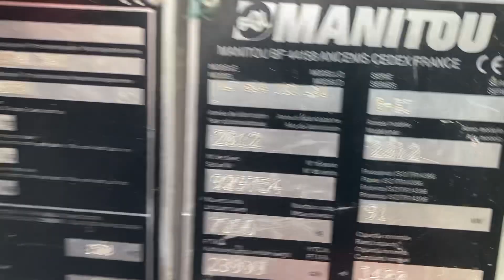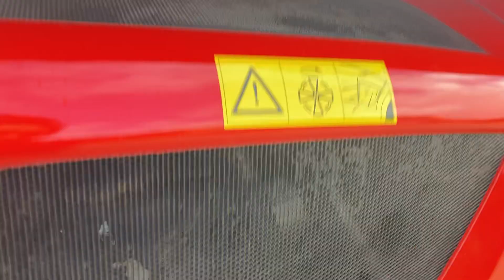Manitou MlT 634-120 , D&A kidd Ltd